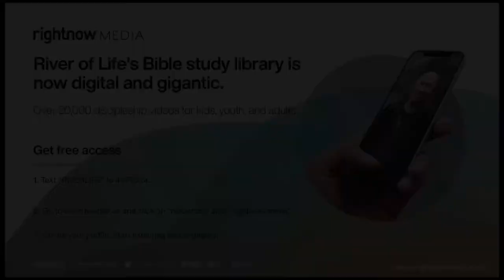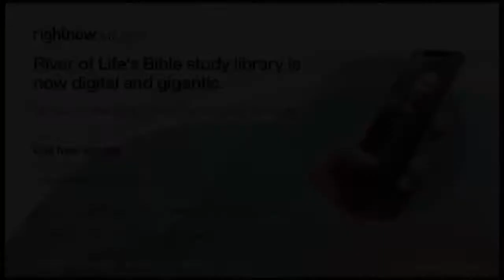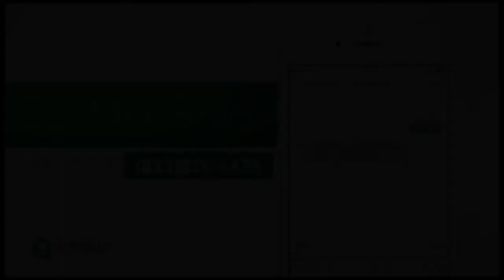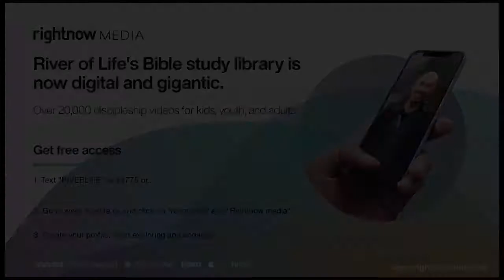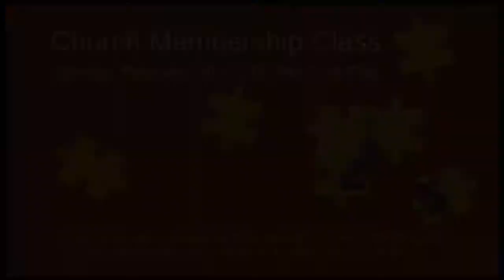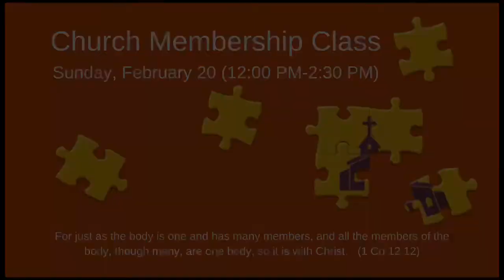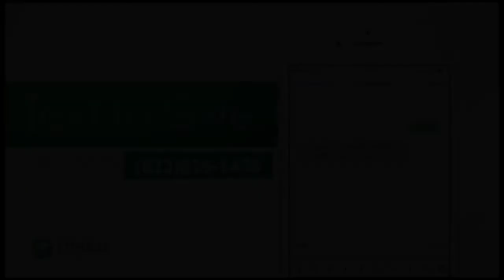Purpose & Priorities: Life Giving Relationships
If we are going to pursue and fulfill the purpose that God has for us (individually & corporately), we need each other.  That's why "Life-Giving Relationships" are a priority for us!